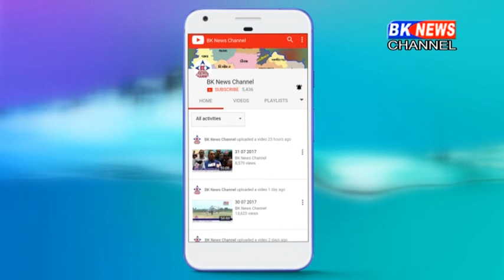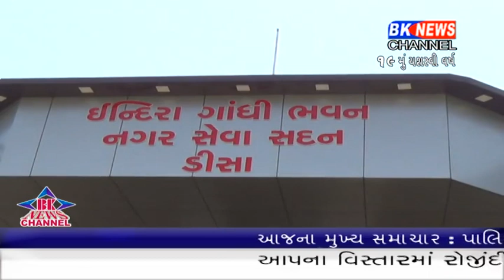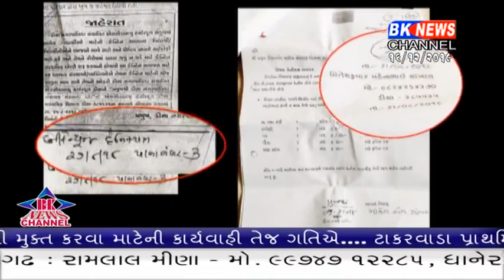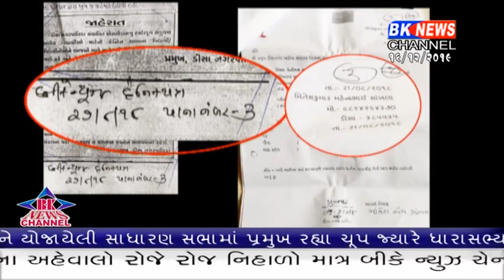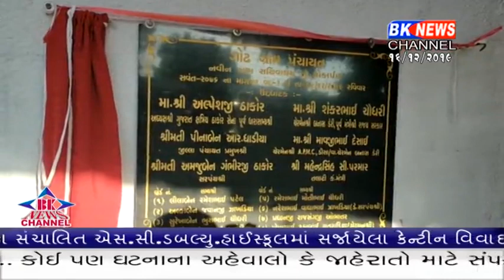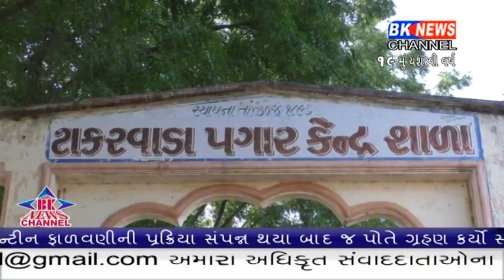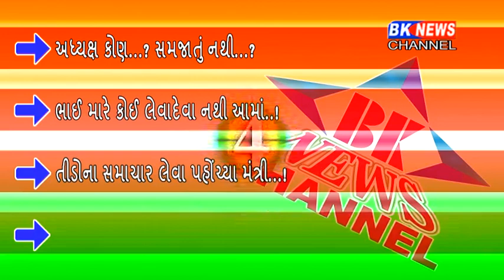16 12 2019